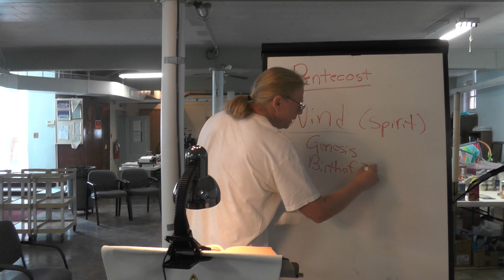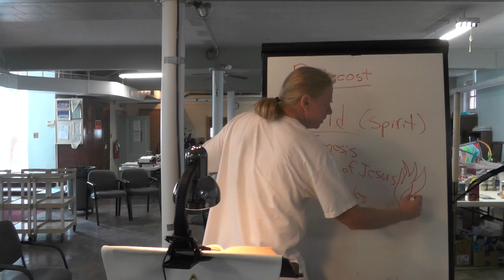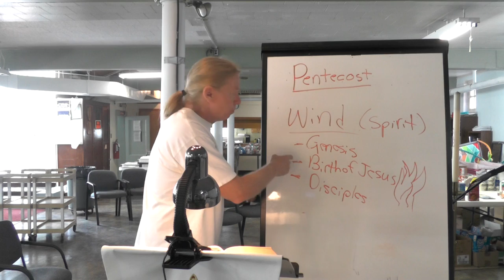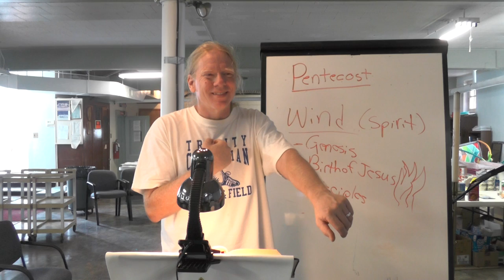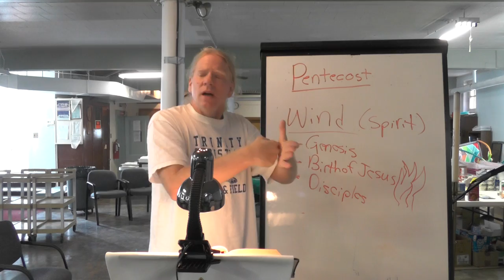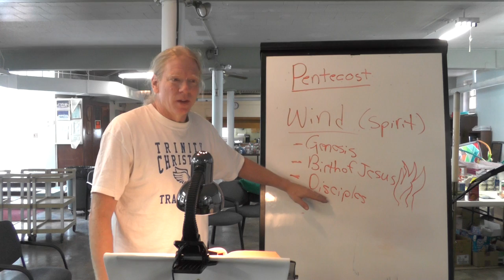Tuesday Bible Study (6/2)--The fire of the Holy Spirit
We need the Holy Spirit because there are still residual impurities in our lives that prevent us from being effective champions of the Gospel, in particular our racial bigotries and our indifference at the imposition of our privilege at the expense of another. Fire is one of the images associated with the Holy Spirit.  Fire may be threatening, but in the context of metal working, it is a part of the purification process: metal is heated, pounded, cooled and re-heated until all of the impurities are left behind, and a strong tool is created.   The last week, once again, has betrayed our lack of concern for one another and the bigotries that still exist in our hearts which allow for one group of people to be treated differently than another.  The Spirit needs to be at work in our lives if we are to ever overcome those impurities that divide us.